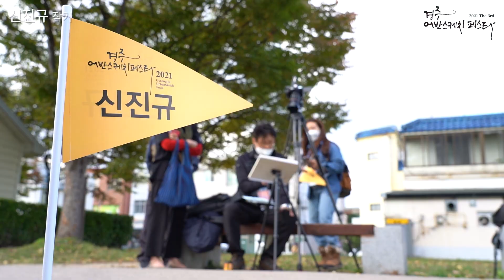2021경주어반스케치페스타 신진규 작가 @midam.art (봉황대)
Shin Jingyu(Midam)
저는 부산 중구 영주동에 태어나 자라면서 산복도로와 대청 공원에 올라 내려다 보이는 풍경 그리기를 좋아했습니다. 학창시절 사생 대회나 그림대회에서 상도 많이 받았고 직장생활하면서 산업디자인을 전공했지만 산으로 바다로 다니며 유화로 야외스케치를 즐겼습니다. 졸업 후 전공을 살려 가구디자인, 선실인테리어, 공업화 주택 관련 설계 업무를 오래 하다가 지금은 제주에 내려와 어반스케치를 즐기면서 작품활동을 시작했습니다. 어반스케치는 예전 해오던 야외스케치처럼 실제 온 몸으로 느낀 그 순간의 감흥을 그림에 자연스럽게 녹여 담을 수 있어 참 매력있는 그림입니다. 제가 생각하는 잘 그린 그림은 디테일한 그림 보다는 그 느낌을 잘 담은 그림이라고 생각합니다. 물론 그러한 그림을 보는 분들도 느낌을 제대로 전달 받을 수 있으면 좋겠죠. 그래서 이러한 관점에서 끊임없이 새로운 시도를 하면서 노력할 생각입니다.

I was born and raised in Yeongju-dong, Jung-gu, Busan. I enjoy drawing landscapes overlooking Sanbok Road and Daecheong Park. During my school days, I won numerous awards in drawing and painting contests. Though I majored in industrial design, I have always enjoyed outdoor sketching with oil paints while traveling to the mountains and the sea. After graduating, I made use of my major and worked in furniture design, interior design, and urban industry, but I am now living and working in Jeju. Urban sketch is an alluring form of art because it can naturally meld the emotion of the moment felt with the body, just like outdoor drawing. I think a well-drawn picture is one that captures emotions well, rather than focusing simply on details.
2021년 경주페스타에 작가로 처음 데뷔해서 데모 작가로 참여하게 되었지만 진정되지 않는 코로나 상황으로 인해 아쉽게도 온라인으로 행사를 하게 되어 많이 아쉬운 마음입니다.
여러 훌륭한 작가님들과 어반스케치를 즐기는 분들과의 멋진교류의 장이었는데 온라인으로 만나야 한 다는게 부족함이 많겠지요. 부디 내년에는 여행도 자유로워지고 성대한 행사가 되길 바라는 마음에서 제가 할 수 있는 역활에 충실하고자 합니다.

 I first debuted as an artist at the Gyeongju Urban Festival, which was a wonderful way to meet many great artists and others who enjoy urban sketching. I hope that next year, the festival will continue to be a grand event for all.